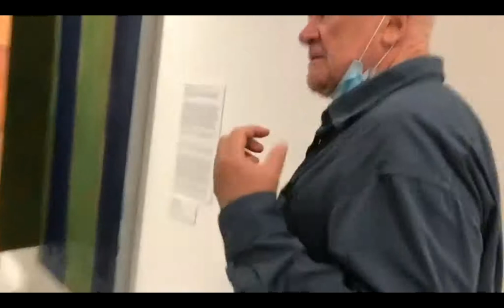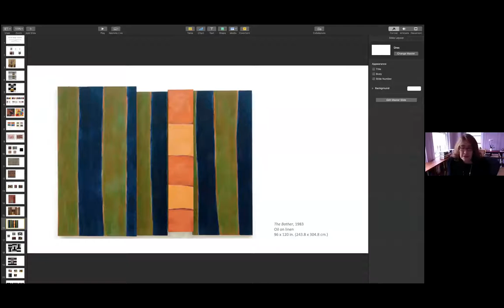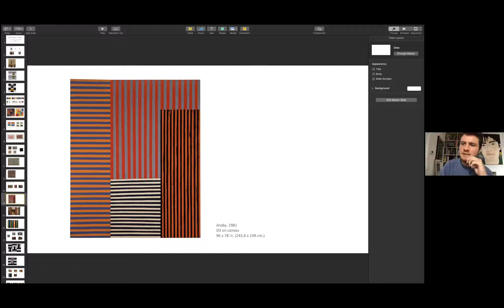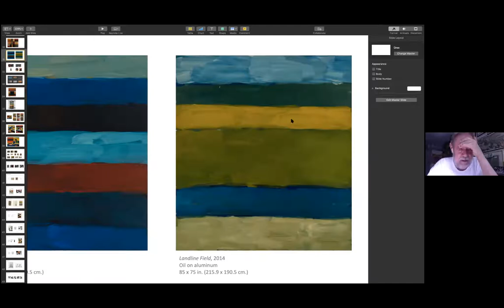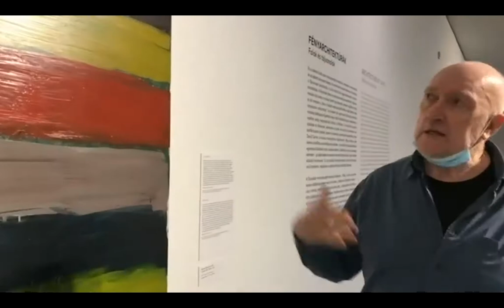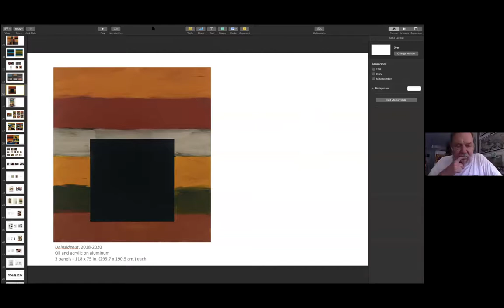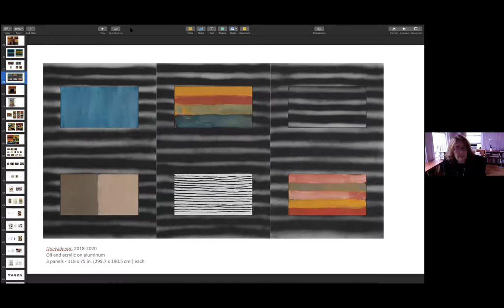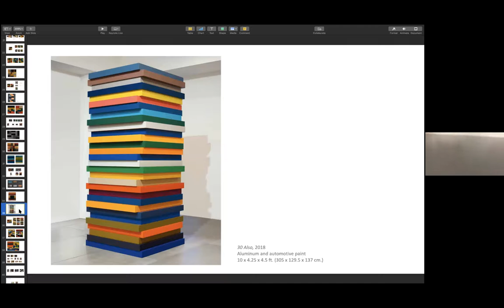NSE #150 | Sean Scully with Deborah Solomon & David Carrier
Famed painter Sean Scully joins us in New Social Environment #150, with hosts Rail Editor at Large David Carrier and WNYC art critic Deborah Solomon. The abstract devotee gives us a tour of his current exhibition at Museum of Fine Arts Hungarian National Gallery from Budapest. Poet Matthew Rohrer reads to close the conversation.

Sean Scully was born in Dublin in 1945, and grew up in the south of London, where his family moved in 1949. He began painting in the late 1960s, and moved to New York City in 1975; he became an American citizen in 1983. Scully has shown extensively, both nationally and internationally, including, most recently, at the Hirshhorn Museum and Sculpture Garden, Washington, D.C., Yorkshire Sculpture Park, West Bretton, England, the State Russian Museum, St. Petersburg, Russia, the Wadsworth Atheneum, Connecticut, the National Gallery of Art in London and San Giorgio Maggiore for the Venice Biennale, Upcoming solo exhibitions include the Albertina, Vienna, and in 2020 a major retrospective at the Philadelphia Museum of Art. Sean Scully is known for rich, painterly abstractions in which stripes or blocks of layered color are a prevailing motif. The delineated geometry of his work provides structure for an expressive, physical rendering of color, light, and texture. Scully’s simplification of his compositions and use of repetitive forms—squares, rectangles, bands—echoes architectural motifs (doors, windows, walls) and in this way appeals to a universal understanding and temporal navigation of the picture plane. However, the intimacy of Scully’s process, in which he layers and manipulates paint with varying brushstrokes and sensibilities, results in a highly sensual and tactile materiality. His colors and their interactions, often subtly harmonized, elicit profound emotional associations. Scully does not shy away from Romantic ideals and the potential for personal revelation. He strives to combine, as he has said, “intimacy with monumentality.”

David Carrier, a former professor of Philosophy, Carnegie Mellon University and Champney Family Professor in Cleveland, has been Lecturer in the Council of the Humanities and Class of 1932 Fellow in Philosophy, Princeton University; a Getty Scholar; and a Clark Fellow. He has lectured in China, Europe, India, Japan, New Zealand and North America. In Spring, 2009 he was a Fulbright-Luce Lecturer in Beijing, and he lectured also in Taiwan. His recent books include A World Art History and its Objects (Penn State. 2008) and Proust/Warhol: Analytical Philosophy of Art(Peter Lang. 2008). He has published catalogue essays for many museums and art criticism for Apollo, art critical, Artforum, Artus and Burlington Magazine. And he has been a guest editor for Brooklyn Rail.

Deborah Solomon is the art critic for WNYC. Her reviews appear on Morning Edition and The Brian Lehrer Show. Solomon is a longtime contributor to The New York Times, and she is also a prize-winning biographer. Her books include Jackson Pollock: A Biography and Utopia Parkway: The Life and Work of Joseph Cornell. She is currently writing a biography of the artist Jasper Johns. She lives on the Upper West Side with her husband, Kent Sepkowitz, and their corgi, Belle, a frequent visitor to the American Museum of Natural History dog run.